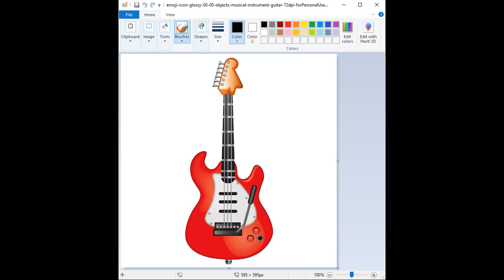Genuine Tune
This is a tooon